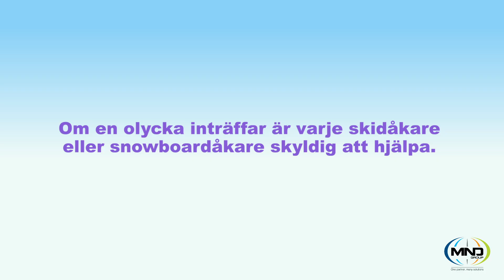10 FIS-Regler för Skidåkares och Snowboardåkares Uppträdande - Regel 9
Regel 9: Assistans

Om en olycka inträffar är varje skidåkare eller snowboardåkare skyldig att hjälpa.

What is FIS SnowKidz?
FIS SnowKidz is the first phase of the Bring Children to the Snow campaign. It is a unique program and communications platform that enables organisers around the world to share and showcase their events to bring children to the snow. Events can occur at anytime and in any place around the world.